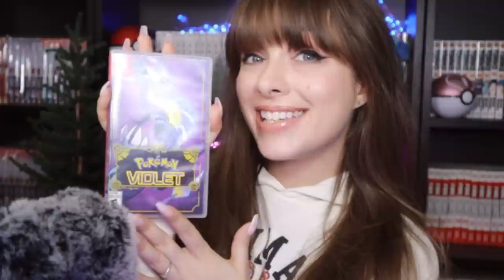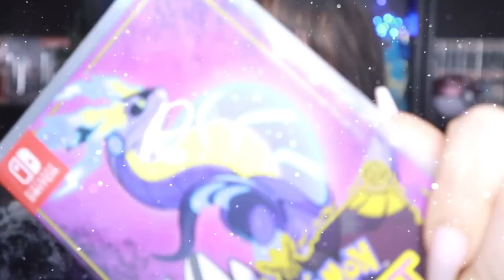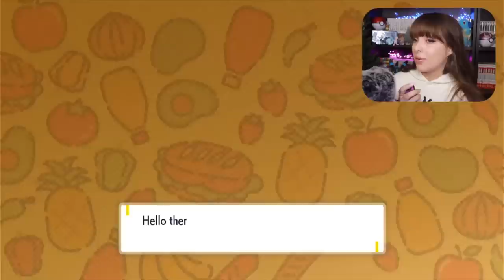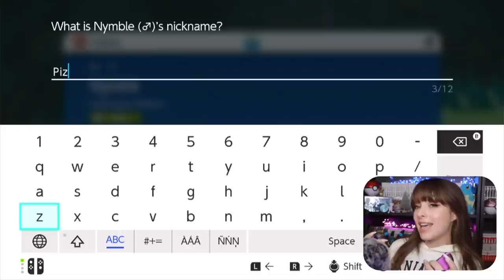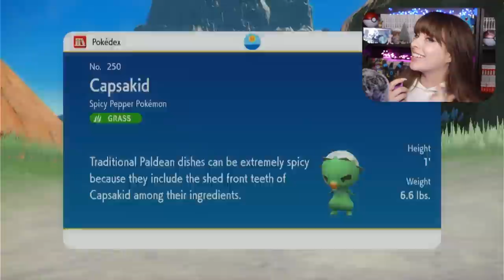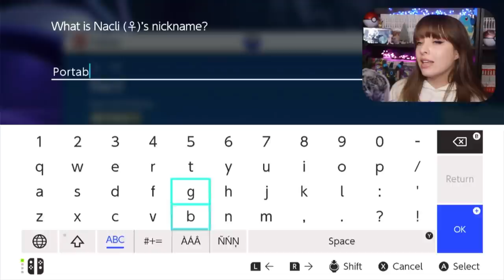ASMR 💜 Pokemon Violet Let's Play Ep. 4 🎮~Cozy Whispered Gaming & Nintendo Switch Controller Clicks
Tonight we will be playing some more Pokémon 💜 Violet 💜  for the Nintendo Switch! (ﾉ^ヮ^)ﾉ*:・ﾟ✧ 🎮  This will be part 4 of our play through together so far!!!

 I hope that you will find this video comforting, relaxing, and enjoyable!!
ヽ(*＾ω＾*)ﾉ  If you decide to play a game while watching, please let me know which game you are playing! Maybe you are playing Pokemon Scarlet or Pokemon Violet too!!~

Please take a moment to make yourself super super cozy! Super super comfortable! ~ Grab a blanket, grab a pillow, grab some water, remember to stay hydrated🚰 , grab your headphones 🎧... and let's have a relaxing gaming session together! (o^▽^o)

Happy Gaming, my friends!

Shannonhoon74
MrHolyf*ckingsh!t
Salad
Navarro Plunkett
Legacy
SlowbroLemmy
Dodo @matteo_dodo
AutoCorrwct @AutoCorrwct
Brock Miranda
David Andersen
Offenceless
VGaidenGold

Gain access to some awesome perks like, custom emojis, badges, early video access, shout outs, day-to-day & behind-the-scenes photos! Your support helps me to create more content and help countless subscribers with sleep, relaxation, focus & entertainment!!~

.｡.:*☆彡 𝓹𝓵𝓪𝔂 𝓵𝓲𝓼𝓽𝓼! ☆彡*:.｡.

xo Rain 🌧️

ASMR stands for autonomous sensory meridian response which is a biological reaction that some people may experience when they hear, see or feel certain satisfying triggers such as whispering, tapping, brushing or typing. It is best known for causing tingly sensations, relaxation and comfortable feelings.

Because of this, many people use ASMR as a way to help relax and soothe their minds and bodies before falling asleep. It can be used for meditation, and sound therapy and is a natural sleep aid. I watch ASMR every night to fall asleep - and several times throughout the day as a part of my self-care practice to keep my body, mind & spirit healthy and balanced.